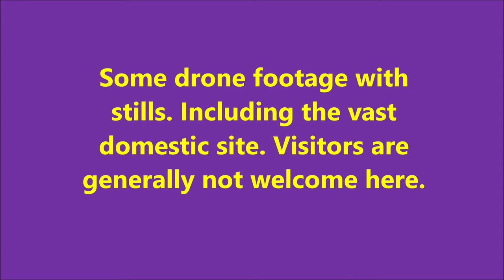RNAS Crail HMS Jackdaw Revisited Drone Footage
An aerial look at HMS Jackdaw / RNAS Crail. Footage shot in 2022. This video should be viewed in conjunction with my other "RNAS Crail HMS Jackdaw Revisited" movie here on youtube. That movie shows all the ground shots. An amazing place for which I got full permission for entry. Visitors are generally not welcome. The site is becoming unsafe, with hazards all around.
Not 100% sure which is the Institute/Dining room and which is the NCO's mess. Not having a proper site plan, I may have them wrong.
I have many many more shots.
Please message me with any queries.
Also, check out the great work being done by the "Airfields of Britain Conservation Trust"